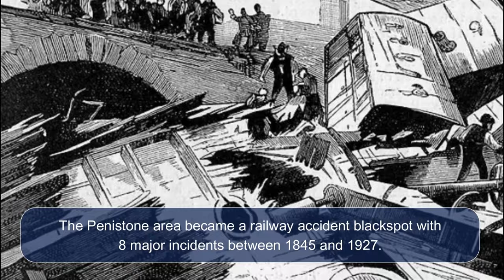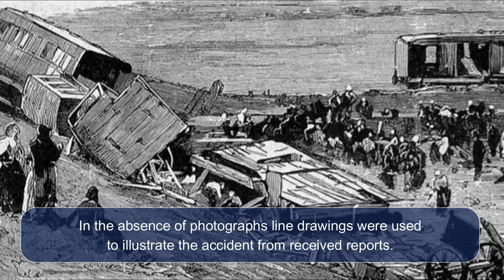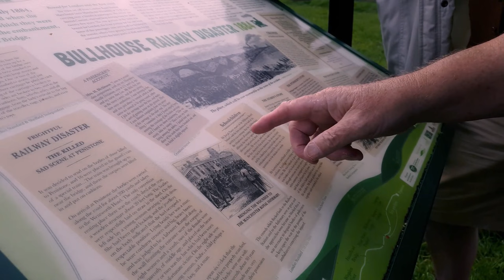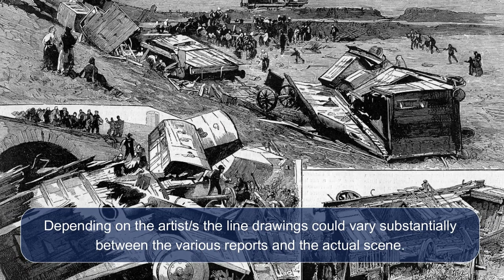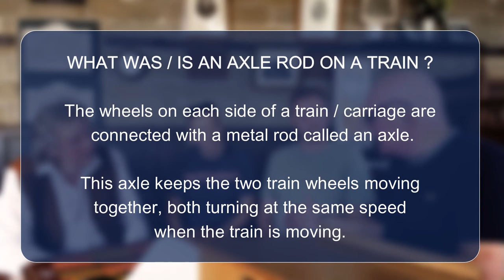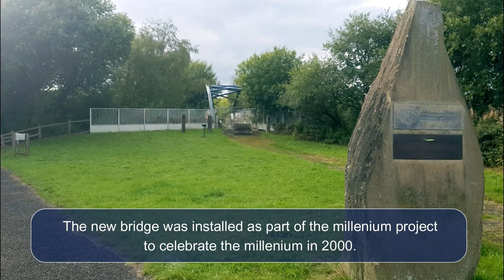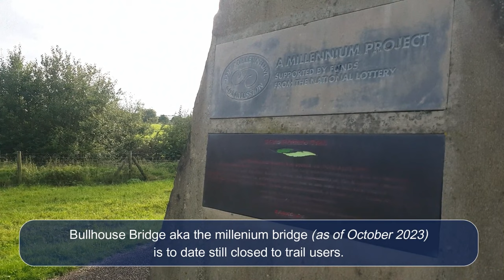The Bullhouse Bridge Railway Disaster by Dave Cherry and John Irwin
The Barnsley social historian and John Irwin presents this little known story of the tragedy of the 1884 railway crash when 24 people were killed on the outskirts of Barnsley in South Yorkshire.
Penistone was the worst accident black spot in the country and it was the fifth worst railway accident at the time.
Using drone, archive film and photographs it tells how the Manchester to London and Grimsby train was derailed on the 22 foot embankment.
Filming in the beautiful Bullhouse chapel which was near to the accident and with the help of friends Dave explains the cause of the crash and the aftermath when people descended on the scene for souvenirs.
He then tells of the Victorian sensational tabloid press and the hypocritical inquiry which masked the real cause of the crash.
Special thanks to Mark Greenwood from Sheffield University for his intensive research and Matthew Nicholson for his permission to use the Bullhouse chapel.